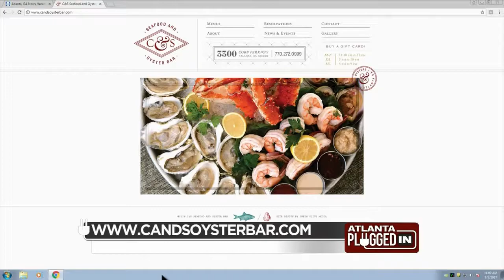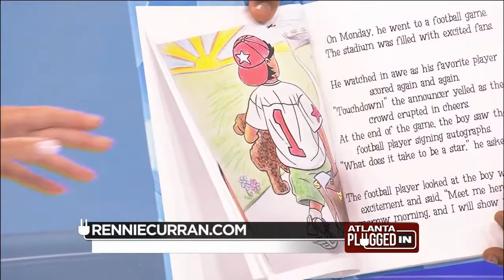Atlanta Plugged In Interviews Former NFL Linebacker Rennie and Eleana Curran on Children's Book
Rennie and his daughter Eleana are interviewed about the their new Children's Book "What Does It Take To Be A Star?"